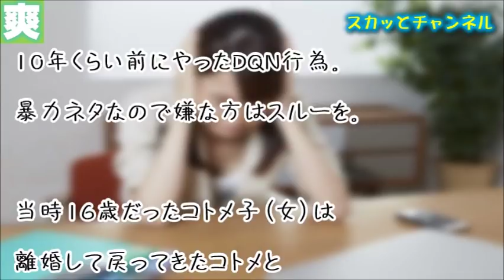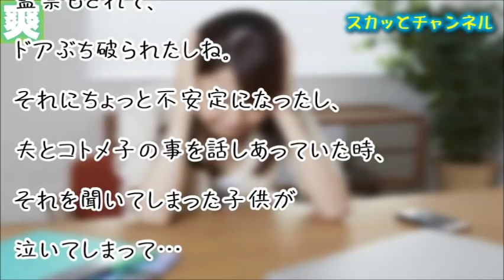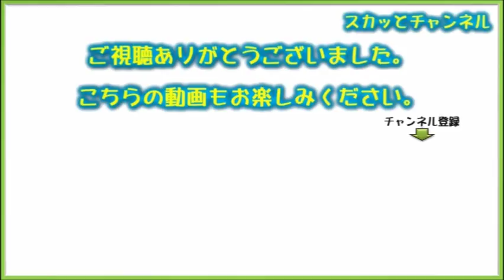【修羅場】コトメ子「ダイエットしたい、美顔器欲しい、２０万出せ」私「無理」→コトメ子が娘をラチりよった